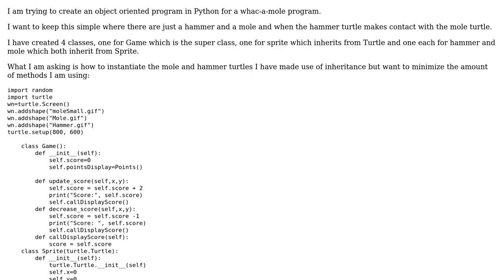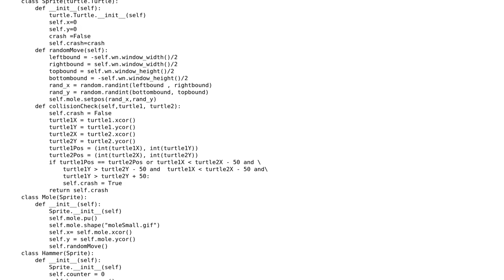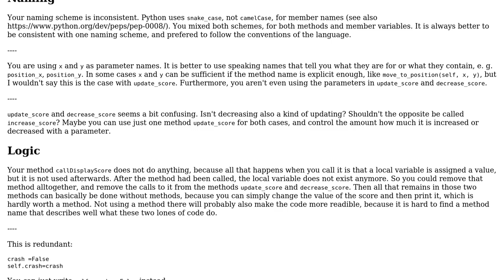Code Review: Python OOP Whac-A-Mole program using turtle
With thanks & praise to God, and with thanks to the many people who have made this project possible! | Content (except music & images) licensed under CC BY-SA | Music | Images & others | With thanks to user Raimund Kramer user da axe man user 200_success and the Stack Exchange Network Trademarks are property of their respective owners. You are responsible for your own actions.